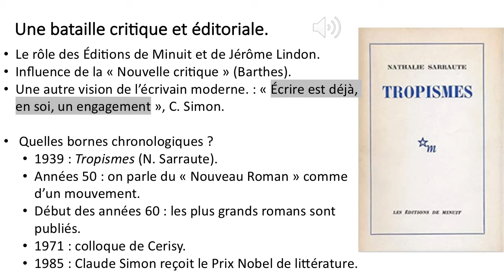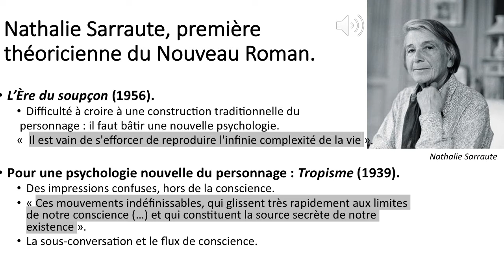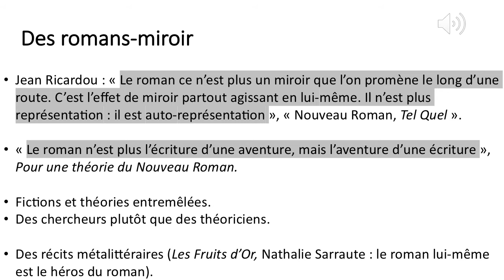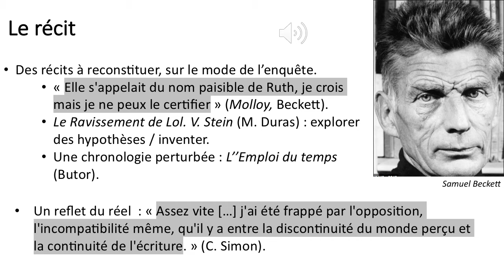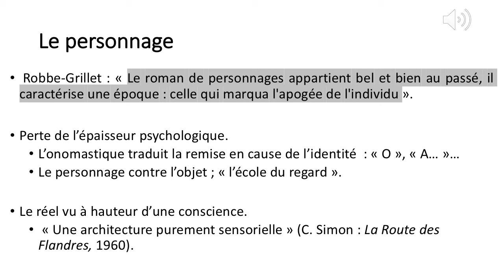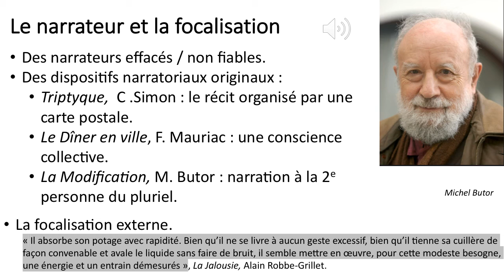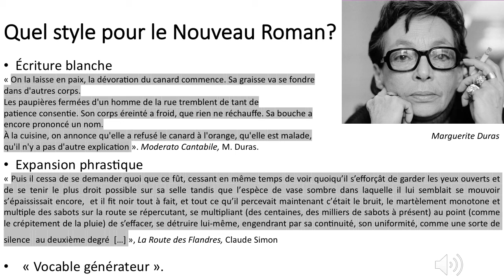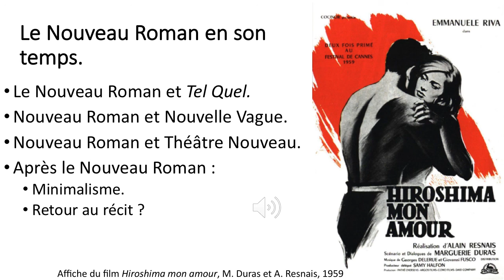20.2 Le Nouveau Roman